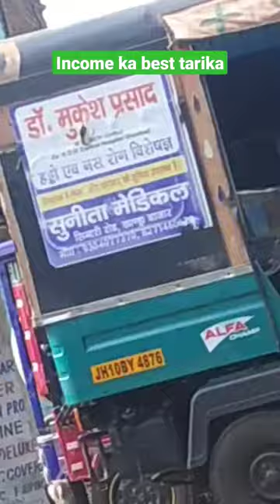Electric e rickshaw price in india | electric auto rickshaw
best electric rickshaw in india